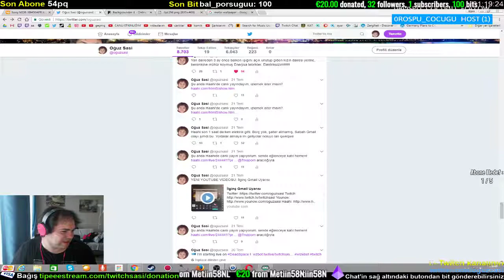Oğuz Sasi'yi Güldüren Takip:D:D:D